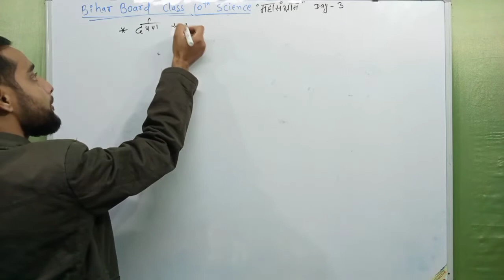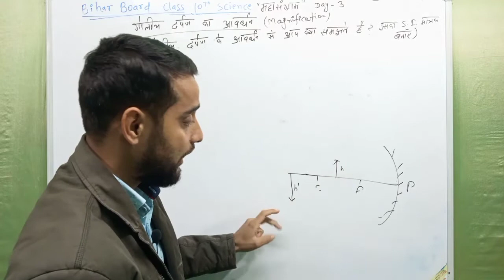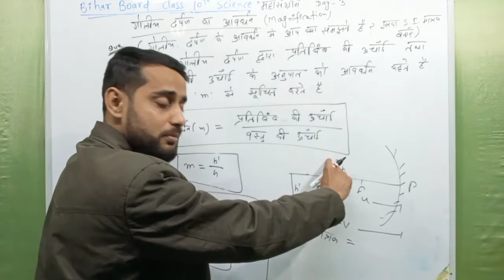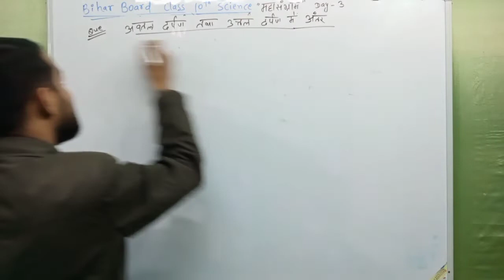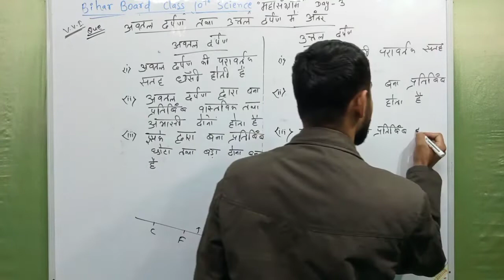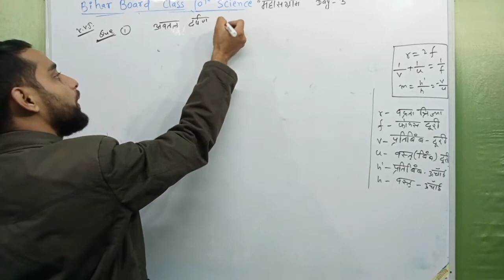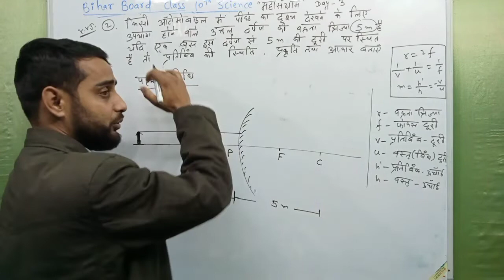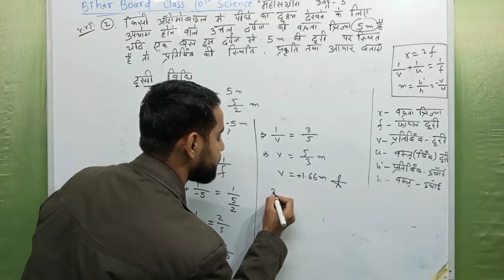Bihar Board Class 10 Science महासंग्राम | Day 3 | महत्वपूर्ण प्रश्न व्याख्या सहित | Crash Course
Objective question discussion part 2
Bihar Board class 10th Science Objective